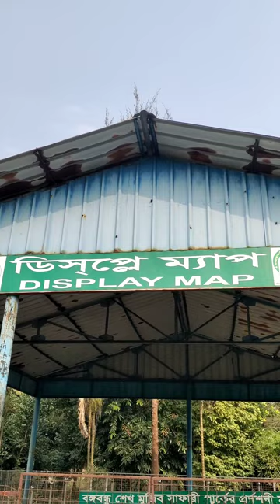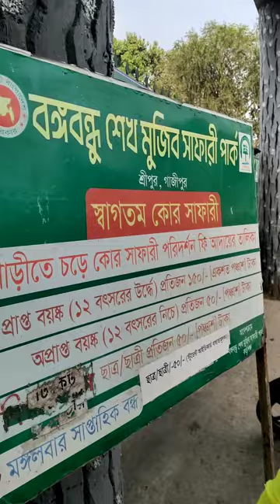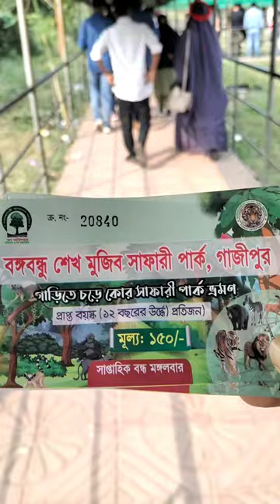Bangabandhu Sheikh Mujib Safari Park, Gazipur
বঙ্গবন্ধু শেখ মুজিব সাফারি পার্ক বা সংক্ষেপে বঙ্গবন্ধু সাফারি পার্ক বাংলাদেশের গাজীপুর জেলার শ্রীপুর উপজেলাধীন মাওনা ইউনিয়নের বড় রাথুরা মৌজা ও সদর উপজেলার পীরুজালী ইউনিয়নের পীরুজালী মৌজার খন্ড খন্ড শাল বনের ৪৯০৯.০ একর বন ভূমি ছোট বড় বিভিন্ন প্রজাতির প্রাণির জন্য নিরাপদ আবাসস্থল হিসাবে পরিচিত।
এর মধ্যে ৩৮১০.০ একর এলাকাকে সাফারী পার্কের মাস্টার প্ল্যানের আওতাভূক্ত করা হয়েছে। বঙ্গবন্ধু শেখ মুজিব সাফারী পার্ক শীর্ষক প্রকল্পটি ২০১০ সালে ৬৩.৯৯ কোটি টাকা প্রাক্কলিত ব্যয়ে একনেক কর্তৃক অনুমোদিত হয় এবং পার্ক প্রতিষ্ঠা কার্যক্রম শুরু হয় এবং ২০১১ সালের ২ ফেব্র“য়ারী বঙ্গবন্ধু শেখ মুজিব সাফারী পার্ক, গাজীপুর এর আনুষ্ঠানিকভাবে নির্মাণ কার্যক্রম শুরু হয়। প্রকল্পের শুরুতে কোন মাষ্টার প্লান প্রণয়ন করা সম্ভব হয়নি। পরবর্তীতে দেশী-বিদেশী বিশেষজ্ঞদের সহায়তায় আন্তর্জাতিক মানের সাফারী পার্কে উন্নীত করার লক্ষ্যে একটি মাষ্টার প্লান তৈরী করা হয়। মাষ্টার প্লানে বর্ণিত কার্যক্রম বাস্তবায়ন ও ভূমি অধিগ্রহণের জটিলতা নিরসনের লক্ষ্যে ৪ অক্টোবর ২০১১ তারিখে ’’বঙ্গবন্ধু শেখ মুজিব সাফারী পার্ক, গাজীপুর (১ম সংশোধিত) প্রকল্পটি একনেক কর্তৃক বর্ধিত আকারে ২১৯.৮৯ কোটি টাকা প্রাক্কলিত ব্যয়ে অনুমোদিত হয়। সাফারী পার্কটি দক্ষিণ এশীয় মডেল বিশেষ করে থাইল্যান্ডের সাফারী ওয়ার্ল্ড এর সাথে সামঞ্জস্য রেখে স্থাপন করা হয়েছে। এছাড়াও ইন্দোনেশিয়ার বালি সাফারী পার্কের কতিপয় ধারণা সন্নিবেশিত করা হয়েছে। সাফারী পার্কের চারদিকে নির্মাণ করা হচ্ছে স্থায়ী ঘেরাা এবং উহার মধ্যে দেশী/বিদেশী বন্যপ্রাণীর বংশবৃদ্ধি ও অবাধ বিচরণের সুযোগ সৃষ্টি করা হয়েছে যাতে পর্যটকগণ চলমান যানবাহনে অথবা পায়ে হেঁটে ভ্রমণ করে শিক্ষা, গবেষণা ও চিত্তবিনোদনের সুযোগ লাভ করবেন। সাফারী পার্কের ধারণা চিড়িয়াখানা হতে ভিন্নতর। চিড়িয়াখানায় জীবজন্তুসমূহ আবদ্ধ অবস্থায় থাকে এবং দর্শনার্থীগণ মুক্ত অবস্থায় থেকে জীবজন্তু পরিদর্শন করেন। কিন্তু সাফারী পার্কে বন্যপ্রাণীসমূহ উন্মুক্ত অবস্থায় বনজঙ্গলে বিচরণ করবে এবং মানুষ সতর্কতার সহিত চলমান যানবাহনে করে ভ্রমণ করতে পারবে।
কোর সাফারী পার্ক কোর সাফারী পার্কে সাফারী গাড়ী ব্যতীত কোন পর্যটক প্রবেশ করতে পারবেন না তবে তিনি বন্যপ্রাণী বেষ্টনীতে মুক্ত অবস্থায় প্রাকৃতিক পরিবেশে বিচরণরত বন্যপ্রাণী সমূহ গাড়ীতে চড়ে অবলোকন করতে পারবেন। কোর সাফারী পার্ক ১৩৩৫ একর এলাকা নিয়ে প্রতিষ্ঠা করা হবে-যার মধ্যে ২০.০ একরে বাঘ, ২১.০ একরে সিংহ, ৮.৫০ একরে কালো ভালুক, ৮.০ একরে আফ্রিকান চিতা, ৮১.৫০ একর চিত্রা হরিণ, ৮০.০ একরে সাম্বাব ও গয়াল, ১০৫.০ একরে হাতী, ৩৫.০ একরে জলহস্তী, ২২.০ একরে মায়া ও প্যারা হরিণ, ২৫.০ একরে নীলগাই এবং বারো সিংগা, ১১৪.০ একরে ঙৎুী এধুবষষব, ঝধনষব এবং ইষধপশ ইঁপশ সহ পাখীদ্বীপ, ৪০৭.০ একরে বন্য মহিষ,  আফ্রিকান সাফারী পার্কের জন্য বরাদ্দ ২৯০.০ একর এলাকাকে সুবিন্যাস্থ করা হবে।
সাফারী কিংডমে পর্যটকগণ পায়ে হেঁটে ঘুরে বেড়াতে পারবে এবং প্রাণিকূলকে ছোট-খাট বেস্টনীর মধ্যে আবদ্ধ রাখা হবে। সাফারী কিংডমের মূল লক্ষ্য হচ্ছে: বিভিন্ন বন্যপ্রাণীর নৈপূণ্য ও খেলাধুলা প্রদশর্ণের মাধ্যমে পর্যটকদের চিত্তবিনোদন, বন্যপ্রাণী সংক্রান্ত শিক্ষা ও গবেষণার সুযোগ সৃষ্টি করা। সাফারী কিংডম ৫৭৫.০ একর এলাকা নিয়ে প্রতিষ্ঠা করা হবে। এর প্রধান কার্যক্রমের মধ্যে রয়েছে প্রকৃতিবীক্ষণ কেন্দ্র, জিরাফ ফিডিং স্পট, পেলিকেন আয়ল্যান্ড, বোটিং ও লেকজোন; বৃহৎ আকারের গাছপালা ঘেরা ক্রাউন্ট ফিজেন্ট এভিয়ারী, ধনেশ এভিয়ারী, প্যারট এভিয়ারীসহ দেশি-বিদেশী পাখির পাখীশালা (আরধৎু), কুমির পার্ক, অর্কিড হাউজ, প্রজাপতি কর্ণার, শকুন ও পেঁচা কর্ণার, এগ ওয়ার্ল্ড, কচ্ছপ-কাছিম ব্রিডিং সেন্টার, লামচিতা হাউজ, ক্যাঙ্গারু বাগান, হাতী-শো গ্যালারী, ময়ুর/মেকাউ ওপেন ল্যান্ড, সর্প পার্ক, ফেন্সি কার্প গার্ডেন, ফেন্সি ডার্ক গার্ডেন, লিজার্ড পার্ক, ফুডকোটর্ , পর্যবেক্ষণ টাওয়ার ও জলাধার ইত্যাদি।
সাফারি পার্ক প্রবেশ সম্পাদনা
সকল বাংলাদেশিদের জন্য পার্কে প্রবেশ টিকেটের মূল্য ৫০ টাকা তবে ১৮ বছরের নিচে ছেলেমেয়েরা ২০ টাকায় পার্কে প্রবেশ করতে পারে। আর সাধারণ অথবা শিক্ষা সফরে আসা ছাত্রছাত্রীদের পার্কে প্রবেশ করতে ১০ টাকা দিতে হয়। বিদেশী দর্শনার্থীদের জন্য পার্কে প্রবেশ মূল্য ৫ ডলার। এছাড়া শিক্ষা প্রতিষ্ঠান থেকে শিক্ষা সফরে আগতদের জন্যে স্পেশাল প্রবেশ ফি রয়েছে। যদি শিক্ষা সফরে আসা শিক্ষার্থীদের গ্রুপ ৪০-১০০ জন হয় তাহলে সবার প্রবেশ করতে ৪০০ টাকা লাগবে। যদি শিক্ষার্থী সংখ্যা ১০০ এর বেশি হয় তাহলে প্রবেশ করতে ৮০০ টাকা লাগবে।
কোর সাফারি পার্ক প্রবেশ ফি সম্পাদনা
কোর সাফারি পার্ক যেখানে খোলা পরিবেশে জীব জন্তু ঘুরে বেড়ায় তার মাঝ দিয়ে জীপ ও মিনিবাসে ঘুরে দেখতে জনপ্রতি ১০০ টাকা প্রদান করতে হবে। ১৮ বছরের কম বয়সী এবং ছাত্র/ছাত্রীদের জন্য প্রবেশ মূল্য জনপ্রতি ৫০ টাকা। মিনিবাসে করে ২০ মিনিট ঘুরিয়ে দেখাবে।
পার্কের অন্যান্য জায়গাতে প্রবেশ করতেও টিকেট কেটে প্রবেশ করতে হবে। সব গুলো স্পট দেখতে মোটামুটি ২০০-৩০০ টাকা লাগবে। একসাথে কয়েকটি স্পট দেখার প্যাকেজ ও পাওয়া যায়।  এছাড়া প্যাডেল বোটে ৩০ মিনিট ভ্রমণ করতে জনপ্রতি ২০০ টাকা খরচ হবে।
পার্কিং ভাড়া সম্পাদনা
প্রতিটি বাস, কোচ বা ট্রাক এর পার্কিং ভাড়া ২০০ টাকা। মাইক্রোবাস বা মিনি বাসের পার্কিং ভাড়া ১০০ টাকা। জিপ, প্রাইভেট কার, অটোরিক্সা বা সিএনজির পার্কিং ভাড়া ৬০ টাকা। (সময় ভেদে সকল ভাড়া পরিবর্তিত হতে পারে)
পরিদর্শনের সময় সম্পাদনা
বঙ্গবন্ধু শেখ মুজিব সাফারি পার্ক মঙ্গলবার ছাড়া সপ্তাহের ছয় দিন সকাল ৯ টা থেকে বিকাল ৫ টা পর্যন্ত খোলা থাকে। সপ্তাহের প্রতি মঙ্গলবার বঙ্গবন্ধু সাফারী পার্ক বন্ধ থাকে। পুরোটা ঘুরে দেখতে চাইলে সারাদিন চলে যাবে। তাই সবচেয়ে ভালো হয় যদি সকাল সকাল চলে যান। তাহলে আরামে সারাদিন ঘুরে ঘুরে সব অংশ দেখতে পারবেন।